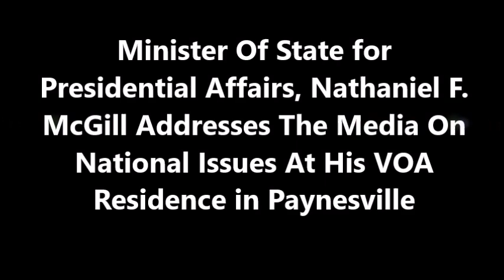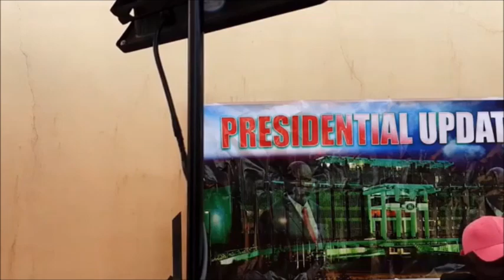Minister Of State for Presidential Affairs Nathaniel McGill Addresses The Media On National Issues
Minister Of State for Presidential Affairs, Nathaniel F. McGill Addresses The Media On National Issues At His VOA Residence in Paynesville - LB ONLINE TV